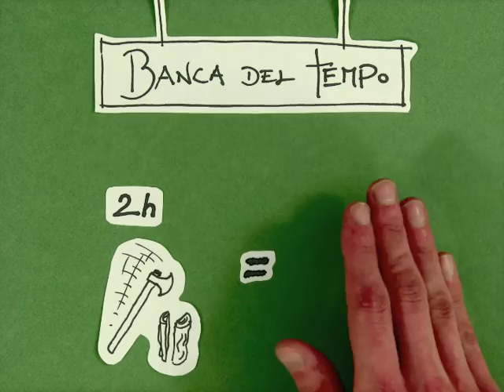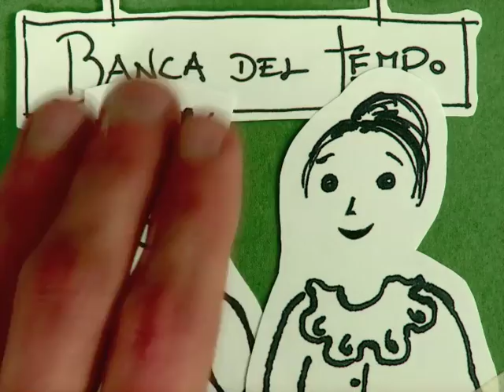Banche del Tempo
Video for italian association ' Banche del Tempo'
Concept by Marianna Recchia and Kristina Tool
Animation by Astra-Design